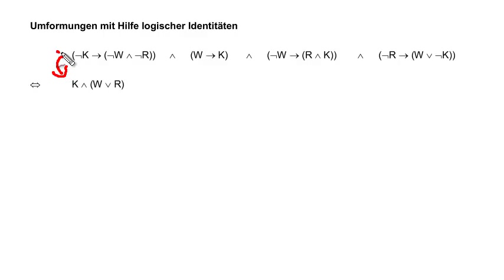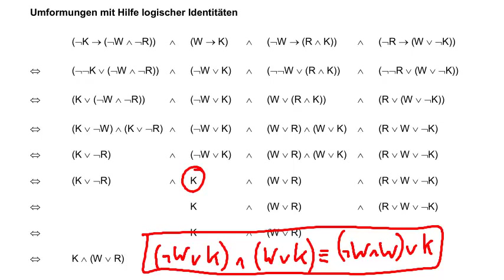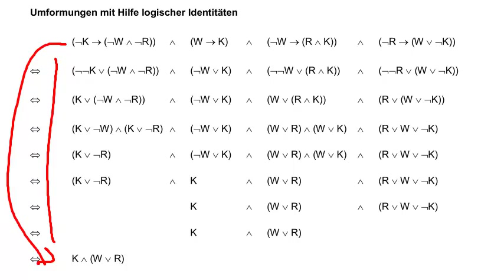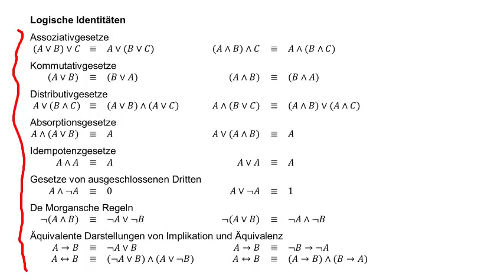Umformungen mit Hilfe logischer Identitaeten